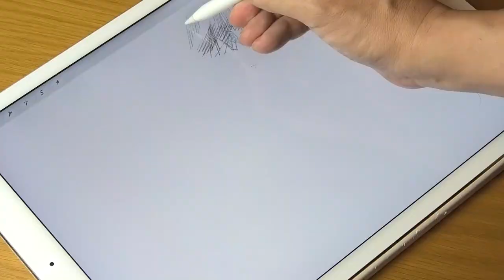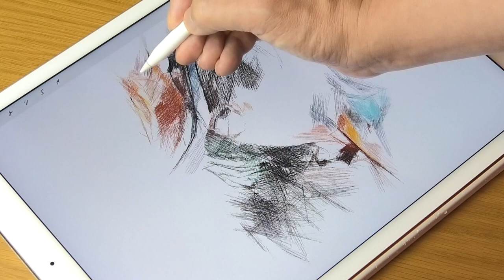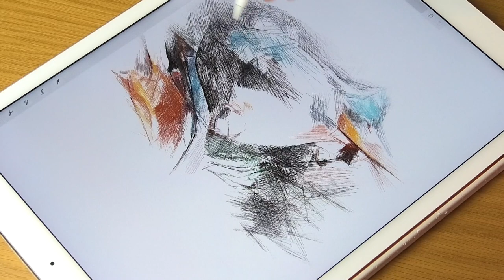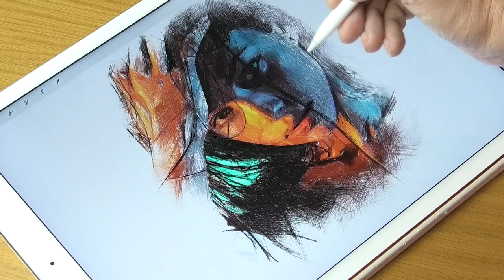Crosshatching drawing process of illustration using Procreate of iPad Pro/プロクリエイトでイラスト制作 | ArtyCorty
This channel uses a drawing technique called "Cross Hatching" and is primarily drawn with lines.

このチャンネルでは「クロスハッチング」という絵画技法を使い、主に線だけを重ねて色彩デッサンを描いています。